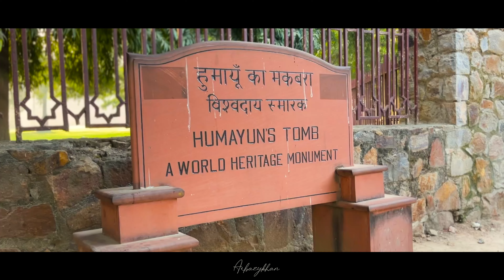Humayun's Tomb | Mughal | Delhi | Dilli | Isk Risk whatsapp status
Humayun's tomb (Persian: Maqbara-i Humayun) is the tomb of the Mughal Emperor Humayun in Delhi, India. The tomb was commissioned by Humayun's first wife and chief consort, Empress Bega Begum under her patronage in 1558, and designed by Mirak Mirza Ghiyas and his son, Sayyid Muhammad, Persian architects chosen by her. It was the first garden-tomb on the Indian subcontinent, and is located in Nizamuddin East, Delhi, India, close to the Dina-panah Citadel, also known as Purana Qila (Old Fort), that Humayun found in 1538. It was also the first structure to use red sandstone at such a scale. The tomb was declared a UNESCO World Heritage Site in 1993, and since then has undergone extensive restoration work, which is complete. Besides the main tomb enclosure of Humayun, several smaller monuments dot the pathway leading up to it, from the main entrance in the West, including one that even pre-dates the main tomb itself, by twenty years; it is the tomb complex of Isa Khan Niyazi, an Afghan noble in Sher Shah Suri's court of the Suri dynasty, who fought against the Mughals, constructed in 1547 CE.

Song: Isq Risk
Singer: Rahat Fateh Ali Khan
Lyrics: Irshad Kamil

Audio | Isq Risk | Full Song | Mere Brother Ki Dulhan | Rahat Fateh Ali Khan | Sohail Sen
O Re Piya | Full Song | Aaja Nachle | Madhuri Dixit | Rahat Fateh Ali Khan | Salim-Sulaiman, Jaideep